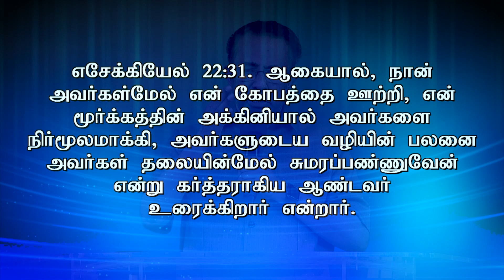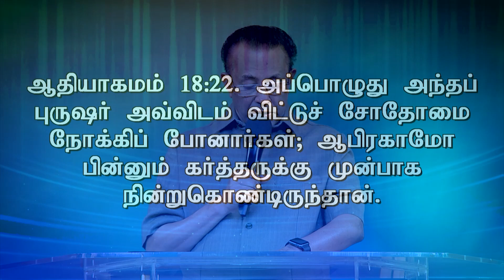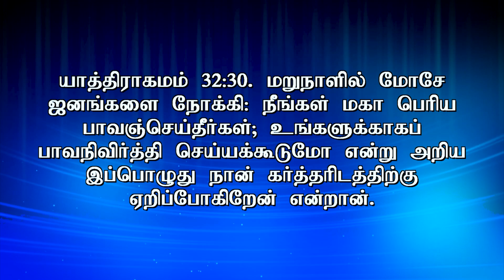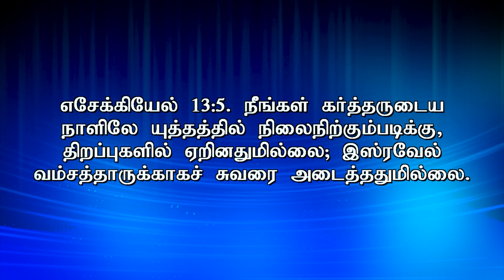Revival | ஜெப வீரர்களாயிருங்கள் | 23rd Sep 2021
Revival
ஜெப வீரர்களாயிருங்கள்
23rd Sep 2021.

ஆயிரம் மடங்கு பெருகுவீர்கள் - Aayiram Madangu Peruguveergal. Get the Latest Book by Rev. D. Mohan on our Online store available

Shop online to have your own copy delivered to your home anywhere in India!